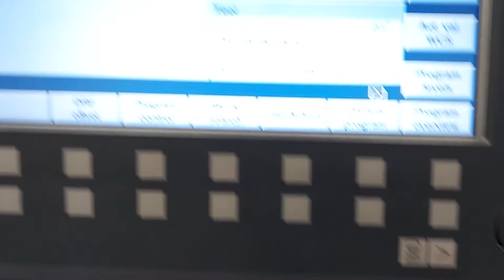December 14, 2020